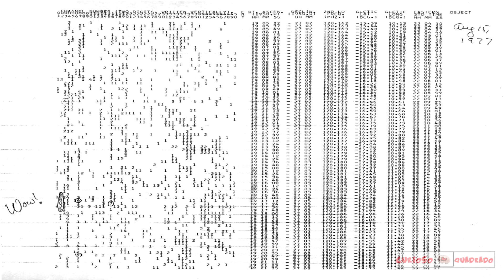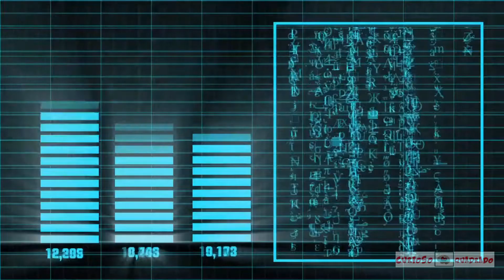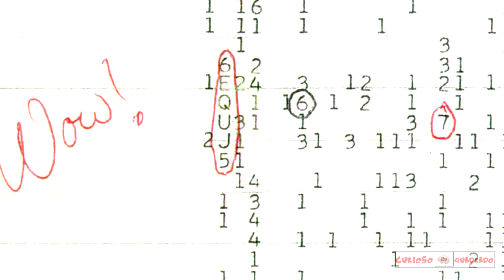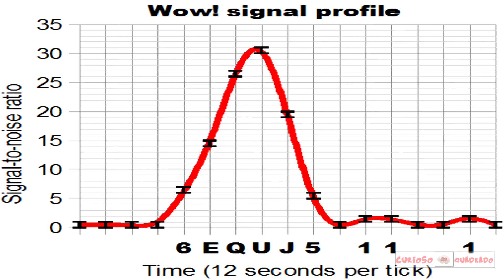SINAL WOW – UMA TENTAVIVA DE COMUNICAÇÃO VINDA DO ESPAÇO?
Em 1977 um Astrônomo recebeu um enigmático sinal de radio que parecia ter vindo diretamente do meio do espaço, esse sinal ficou conhecido como sinal WOW já que o astrônomo ficou tão surpreso com ele que acabou dando esse nome.